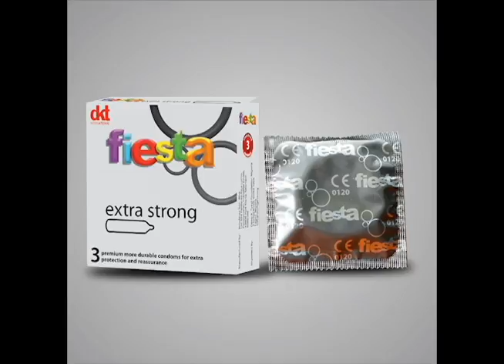Fiesta radio Ad. 3 (Radio Jingle)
Fiesta condoms are 100% electronically tested and manufactured to meet highest international quality standards to provide the ultimate in protection and pleasure.